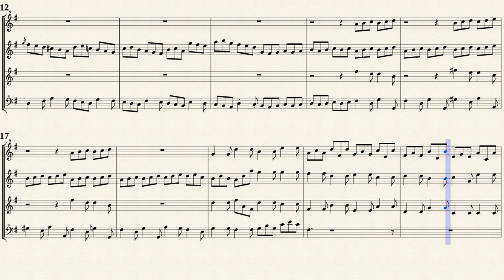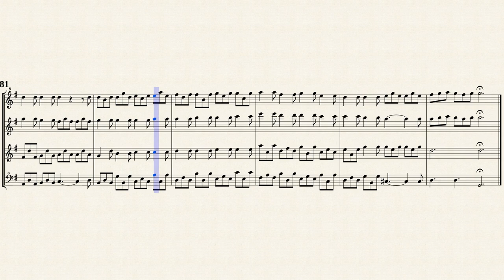Bach, J. S. _ Fugue G-Dur, BWV 577 [4 Recorders]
Arr. by : Maximilian Olschewski
Fugue in G-Dur, BWV 577